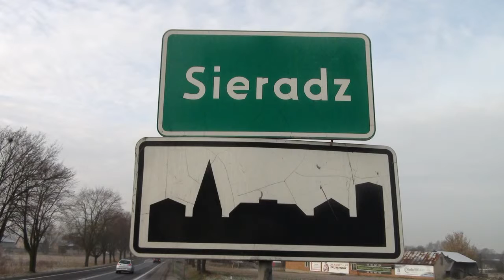04 SIERADZ znak STOP przed linią P12 Egzamin praktyczny WORD Sieradz , Łódź z SK TURBO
Z CYKLU DOBRE RADY NA EGZAMIN PRAKTYCZNY W WORD Sieradz !!!

Przypominam definicję znaku STOP ,, zakaz wjazdu na skrzyżowanie bez zatrzymania,,.
Przypominam co dalej przepisy mówią o miejscu zatrzymania ze względu na znak STOP
- ,, zatrzymanie następuje w wyznaczonym miejscu przed linią P12 CIĄGŁĄ bezwzględnego zatrzymania lub
- przed drogą poprzeczną w miejscu dostatecznej widoczności jednocześnie nie utrudniając ruchu pojazdom poruszającym się tą drogą z pierwszeństwem ,,
W tym przypadku zatrzymanie następuje przed linią ciągłą P12 i po wykonaniu zadania
-jeśli nie nadjeżdżają pojazdy drogą poprzeczną czyli drogą z pierwszeństwem jedziemy bez zatrzymania.
-Jeśli ktoś jedzie to mu ustępujemy pamiętając że ,,Ustąpienie pierwszeństwa to powstrzymanie się od ruchu,, z definicji wynika że ustępując nie mamy bezwzględnego obowiązku zatrzymania w wielu przypadkach wystarczy zmniejszyć prędkość .
Film właśnie pokazuje taką sytuację kursant zatrzymał się przed linią wykonał zadanie a potem pojechał nie zatrzymując się bo drogą z pierwszeństwem nikt nie jechał.

UWAGA !
Z czego wynikają błędy:
1.nie znajomość definicji STOP.
2.sugerowanie się jadącymi przed nami pojazdami które często nie stosują się do znaku STOP a tylko zwalniają.
3.traktowanie zatrzymania w kolejce za autem jako wykonanie definicji a przypominam tam jest linia ciągła więc przepis wyraźnie mówi że wtakiej sytuacji zatrzymanie następuje przed linią.

PAMIĘTAJMY TRENING CZYNI MISTRZA !!!

 Te kilka rad powinno pomóc również w trakcie szkolenia podstawowego i egzaminu na Prawo Jazdy

 POWODZENIA NA EGZAMINIE Z OSK TURBO Pabianice !

 Robert Chmielewski ,

 95-200 PABIANICE
 UL.ZAMKOWA 23/3
 GG:6588816